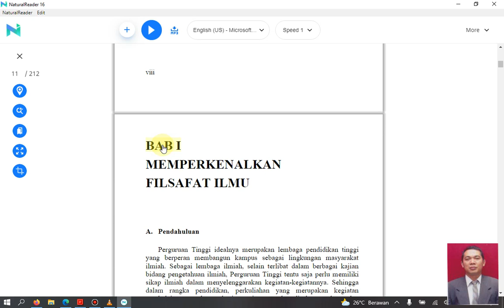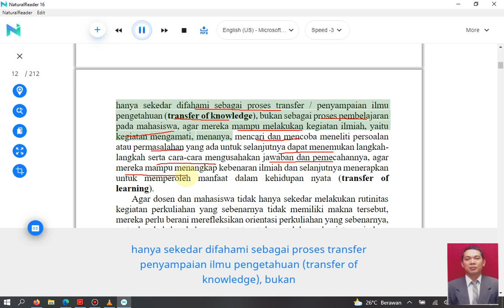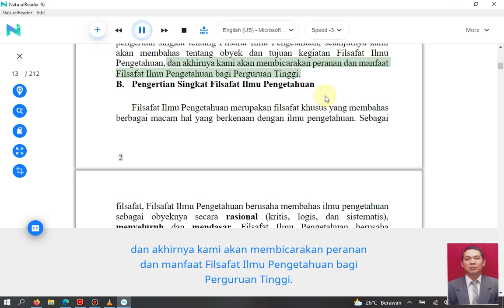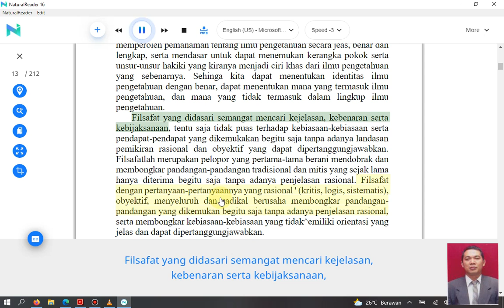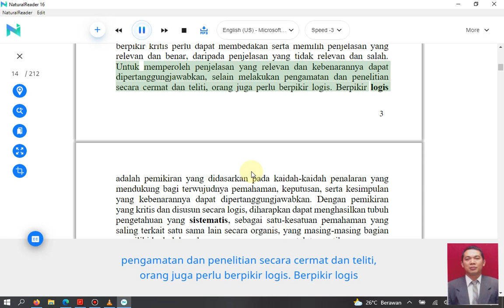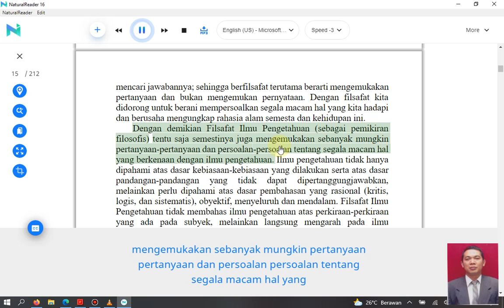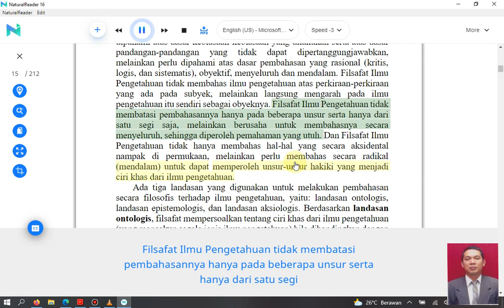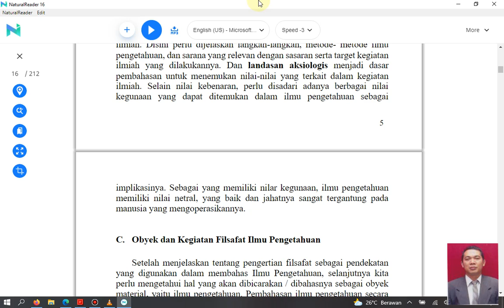BACA BUKU 15 MENIT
FILSAFAT ILMU PENGETAHUAN
Penulis  Drs. Paulus Wahana, Mag.Hum

BAB I MEMPERKENALKAN FILSAFAT ILMU
A. Pendahuluan
B. Pengertian Singkat Filsafat Ilmu Pengetahuan